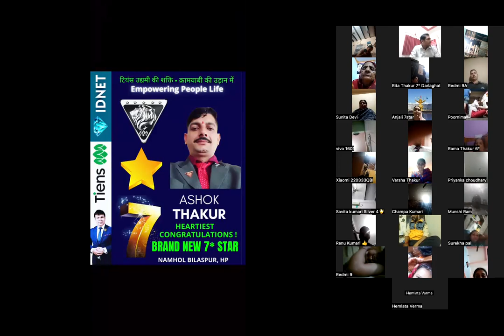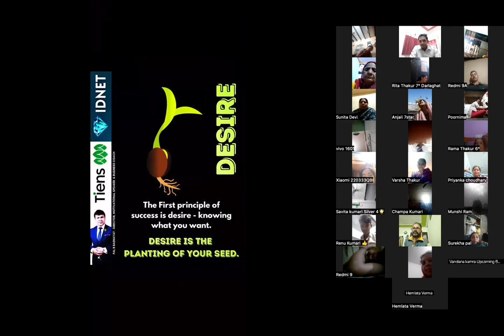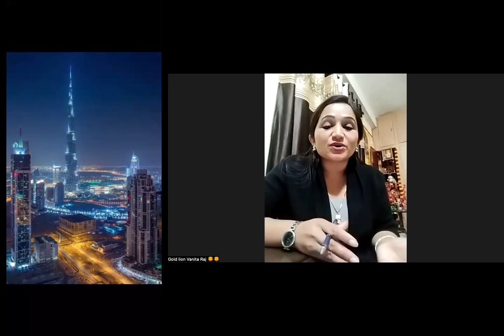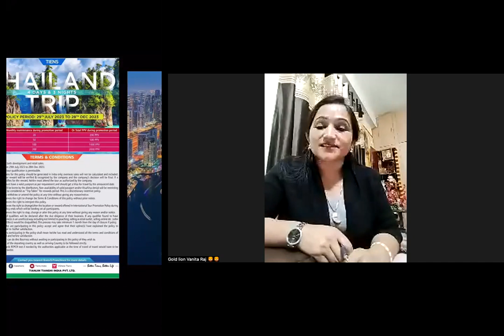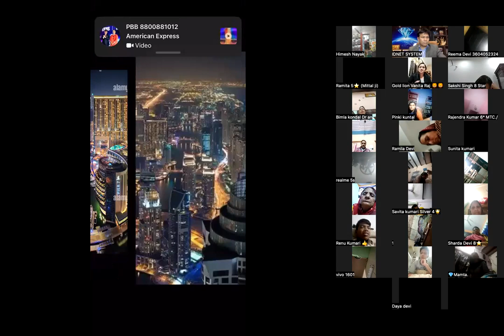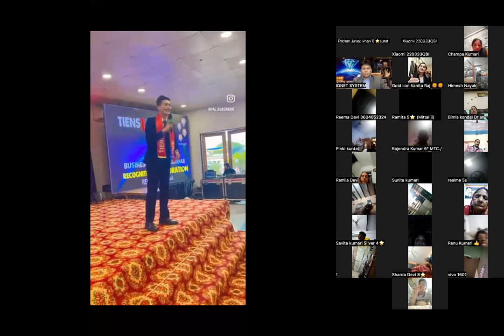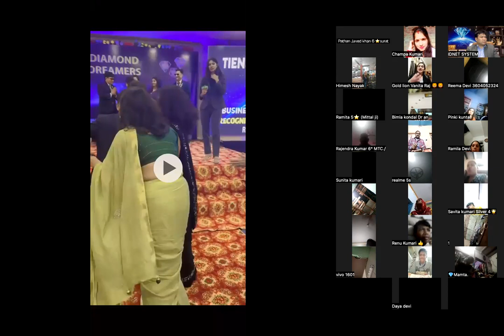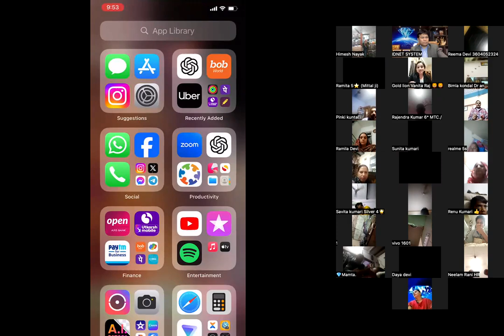ज़ीरो से कामयाब होने की ख़ास वजह ? ~ VANITA RAJ - GOLD LION ~ TEAM TIENS IDNET SYSTEM